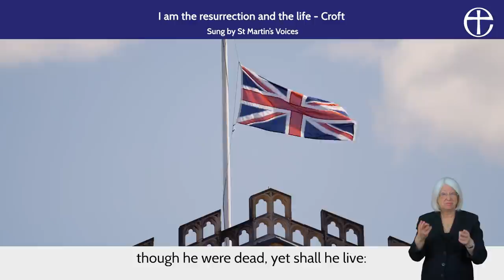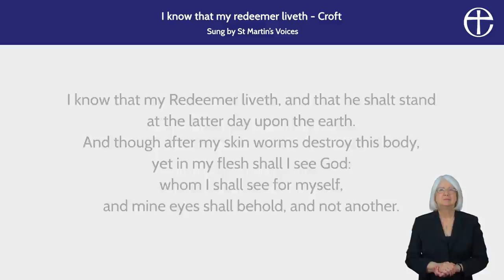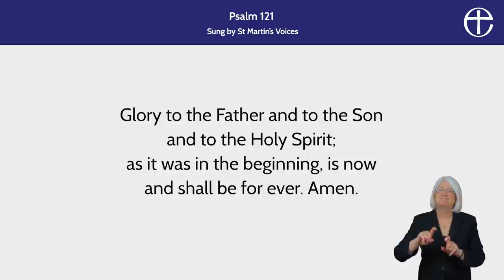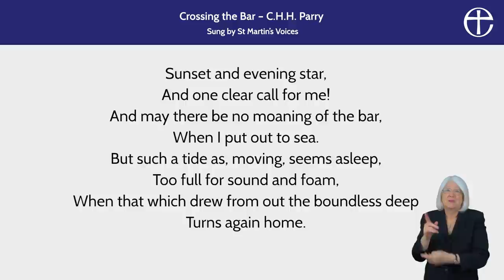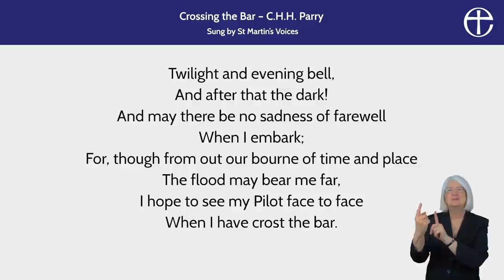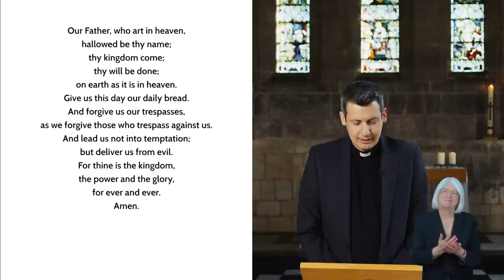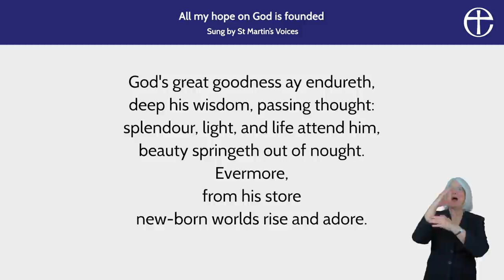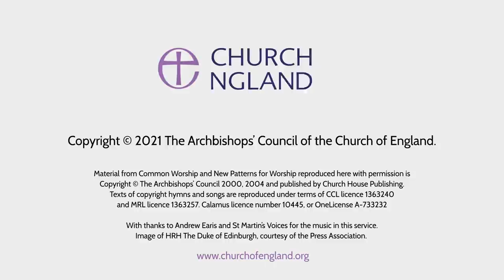Remembering The Duke of Edinburgh: A Sunday Service with the Archbishop of York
You are invited to remember HRH The Duke of Edinburgh.

From Bishopthorpe Chapel, Archbishop of York Stephen Cottrell leads this online service of remembrance and prayer.

Follow along with the order of service